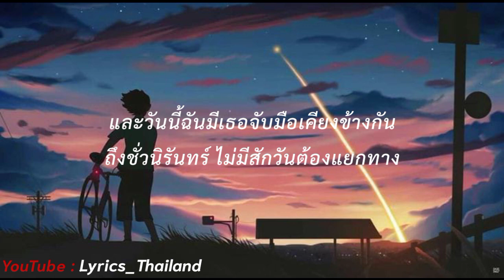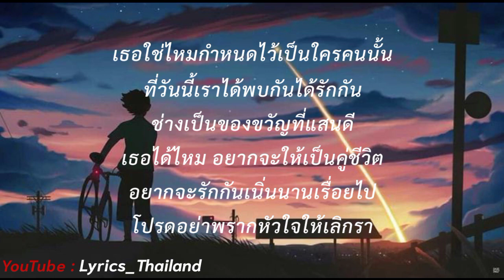คู่ชีวิต Dr.fuu [ เนื้อเพลง ]